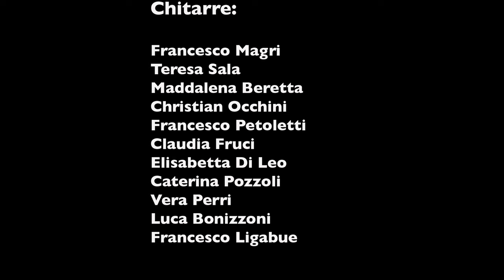Down in the river to pray, arr.per coro e orch.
Video con 53 studenti, tra cantanti, coriste e strumentisti, dell'Accademia Ambrosiana,  in quarantine